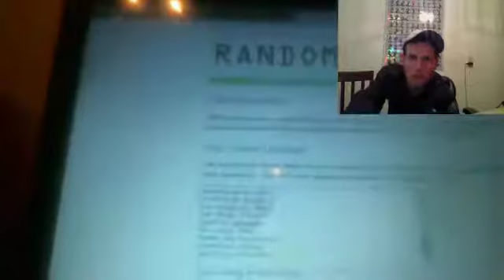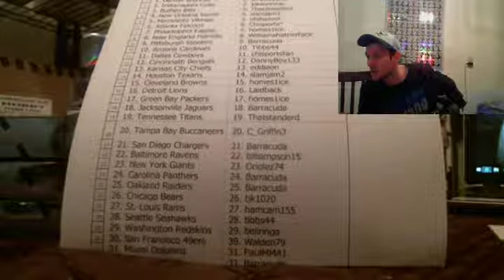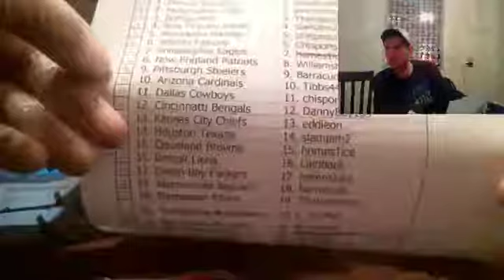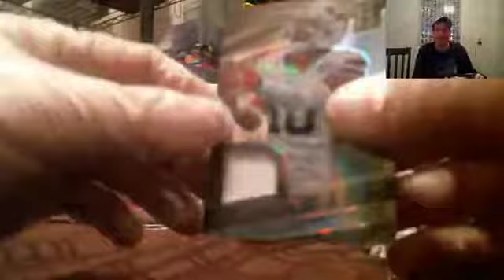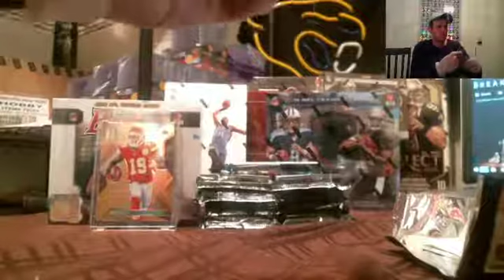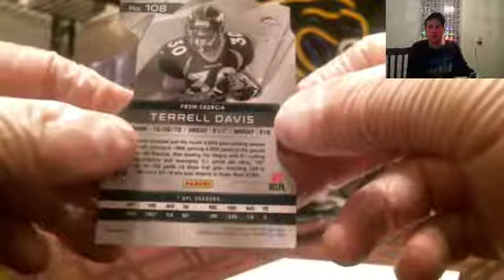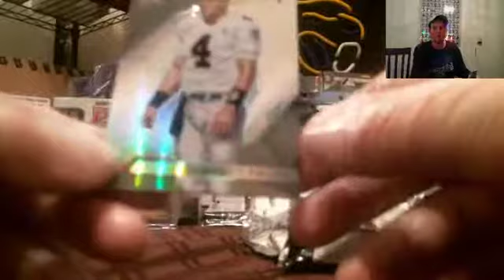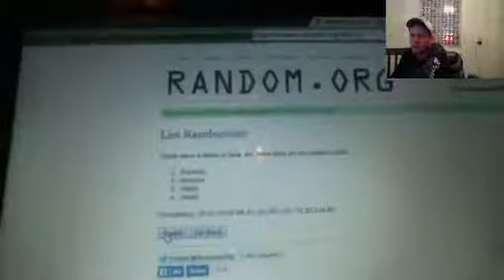JaxAnMBreak 10/2/15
2015 Spectra Random Teams #6